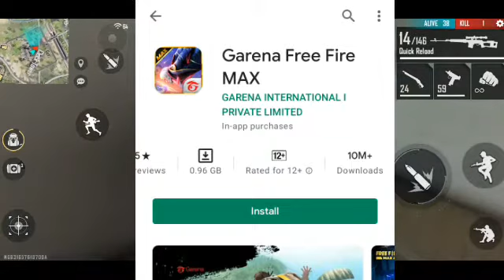Free Fire Max download